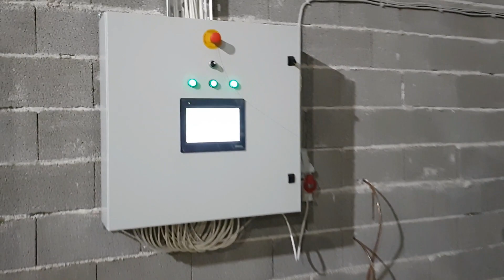Helichrysum Italicum farm and distillery - Novi Dan - Organic Immortelle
Short video about our helichrysum italicum farm and distillery.
Organic production of helichrysum oil and other essential oils.